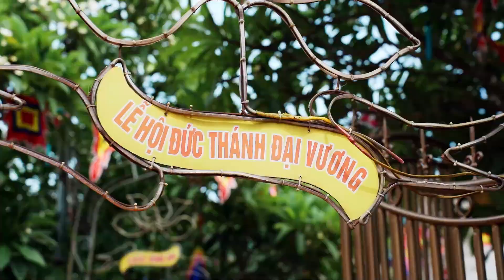DEMO | ĐỀN LÊ KHÔI 2023|Fly Media | Photo-Video-Livestream-0328798880.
DEMO ĐỀN LÊ KHÔI 2023